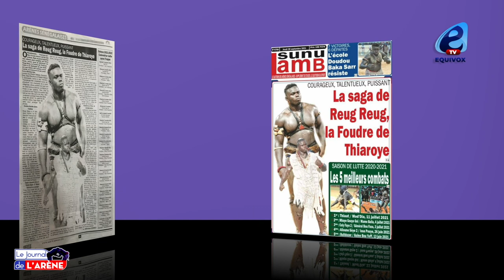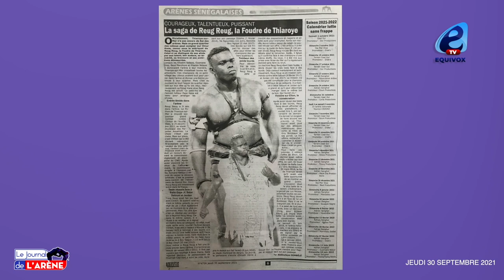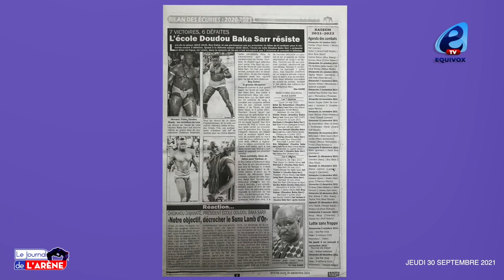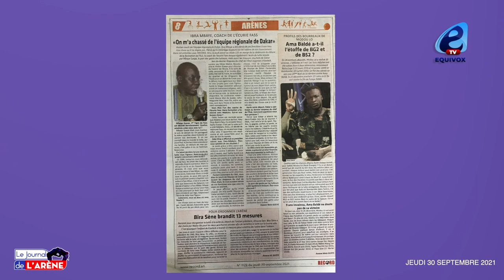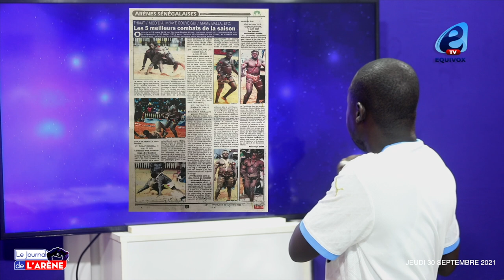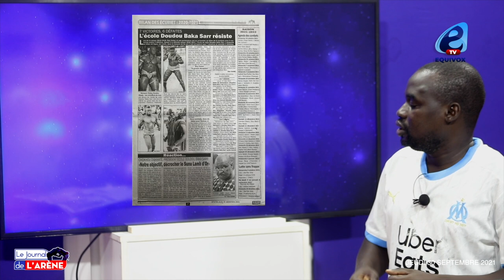Bathie Séras vs Baye diouf: Les amateurs plébiscitent leur combat...